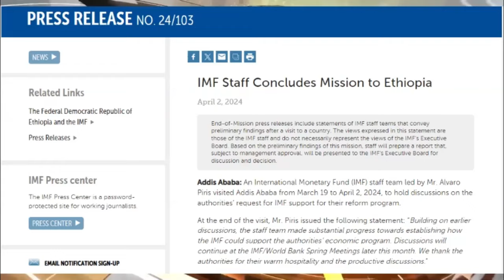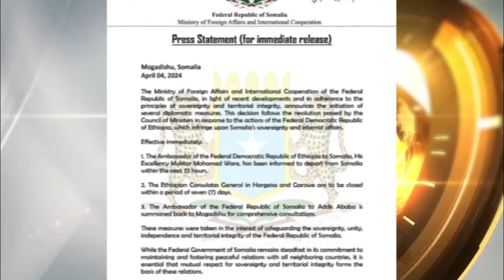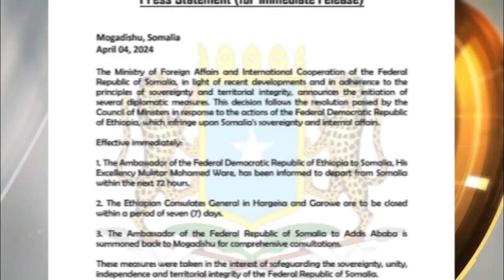AMC የሳምንቱ አበይት ዜናዎች 30 07 2016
የአማራ ሚዲያ ማዕከል (አሚማ) በከፍተኛ መነሳሳት የጀመረውን ህዝብን የማሳወቅ፣ የማስተማርና ወቅታዊ መረጃን የማቅረብ አገልግሎት በጥራትና በስፋት አሳድጎ ለመቀጠል፣ እንዲሁም ለወገናችን ያለው ተደራሽነት በሳትላይት ፕላትፎርም እንዲሆን ለማድረግ እቅድ ይዞ እየተንቀሳቀሰ ነው። ለዚህም መሳካት የአማራ ሚዲያ ማእከል የእርስዎን ድጋፍ ይፈልጋል። ይህን የአማራ ተቋም ለማጠንከር ሁሉም ኢትዮጵያዊ ሊደግፈው ይገባል ብለን እናምናለን።

የአሚማ አቋም:

- ማንነትና ታሪኩን አውቆ፣ የሚኖርበትን ሁኔታ በትክክል ማየትና መረዳት የሚችል ማህበረሰብ ማህበራዊ፣ የዛሬና መጻኢ ፖለቲካዊ፣ ኢኮኖሚያዊና ማህበራዊ፣ ጥቅሙን  ማስከበር ይችላል።

- የአማራ ሚዲያ ማዕከል (አሚማ) በመላው ኢትዮጵያ የሚኖረውን አማራ ወገናችንን አንድነቱን ጠብቆ ተናቦ ማንነቱን፣ ህልውናውንንና የተፈጥሮ መብቱን አስከብሮ፤ አማራ በረጅም ታሪኩ የገነባቸውን የአንድነትና የአቃፊነት እሴቶቹን ተጠቅሞ ከለሎች ወገኖቹ ጋር በመተባበር ሰላም፣ ፍት ህ፣ ዲሞክራሲ ይሰፈነባት ሀገር እንዲገነባ ለማገዝ በቁርጠኝነት እየሰራ የሚገኝ የሚዲያ ተቋም ነው።

- አማራ ሚዲያ ማዕከል ሁሉም ኢትዮጵያውያን አንድነታቸውንና የረጅም ጊዜ ያዳበሩትን አብሮነታቸውን መሰረት አድርገው ሰላም፣ ፍት ህ፣ እኩልነት ከዳር እሰከዳር የሰፈነባት ጠንካራ ኢትዮጵያን አንዲገነቡ የራሱን አስተዋጽኦ አያደረገ ይገኛል።